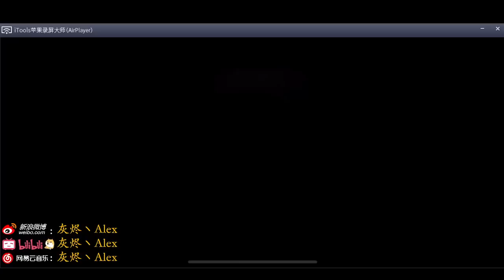【cC灬Alex】第五人格 (2021-10-17)排位